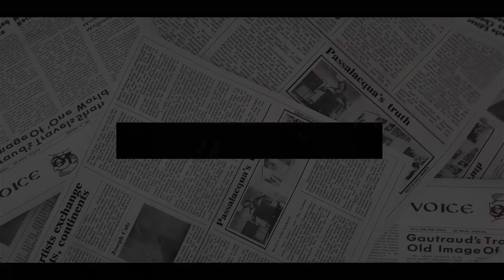NEVER! Meghan And Harry's CRIME Pushes Them In The DEEP END, They BANNED Form Set Foot In UK Again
Samantha Markle believes that should her sister, Meghan Markle and Prince Harry decide to return to the UK, it would be incredibly awkward after their dramatic exit.
The Duke of Sussex chose not to attend a memorial service for his late grandfather due to this, a move that left Samantha far from impressed.
She fumed: "He should have hired more of his own security, they live a lavish lifestyle, they can afford security, it's ridiculous.
"Security for a weekend of something is not that expensive and I'm pretty sure they have security now."